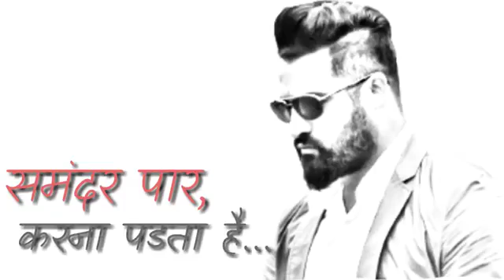Ravan attitude WhatsApp status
Jr. NTR Ravan attitude WhatsApp status